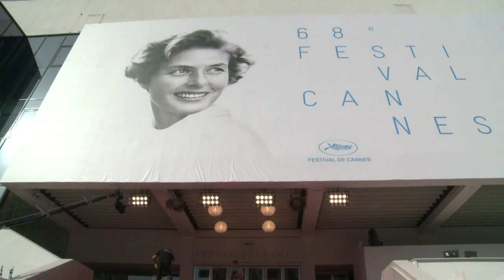Cannes déroule le tapis rouge sur les marches du Palais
Les équipes du Festival de Cannes ont déroulé mercredi le célèbre tapis rouge sur les marches du Palais des festivals, à quelques heures de la cérémonie d'ouverture.